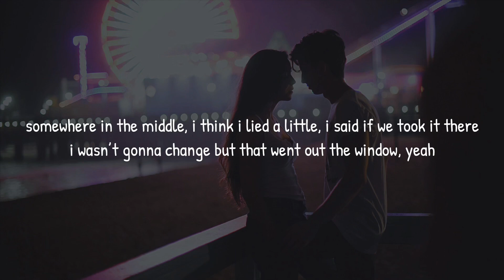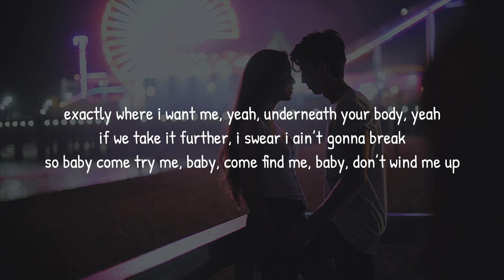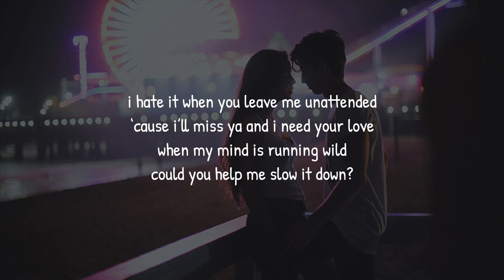Dua Lipa - Pretty Please [Lyrics]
‘pretty please’